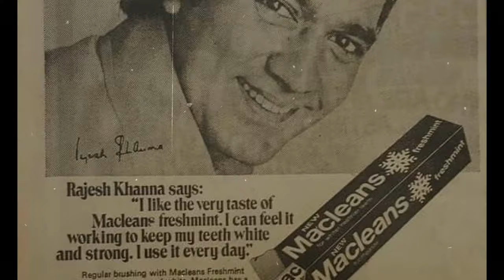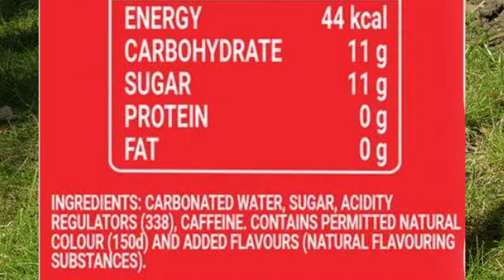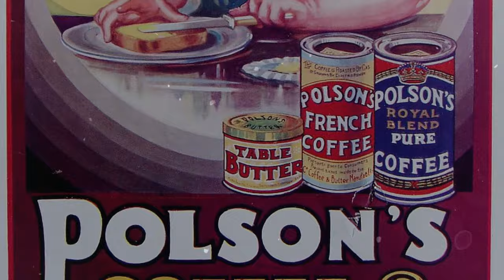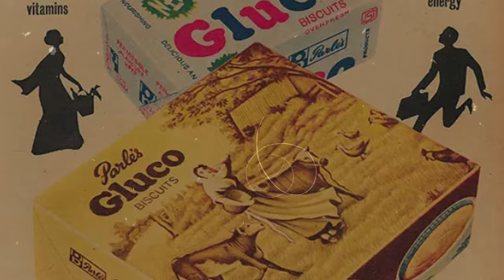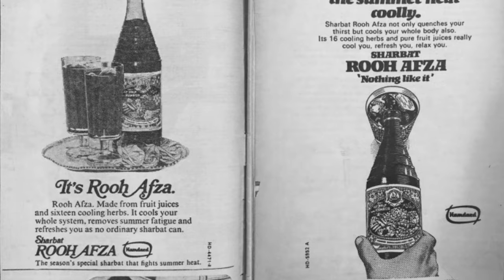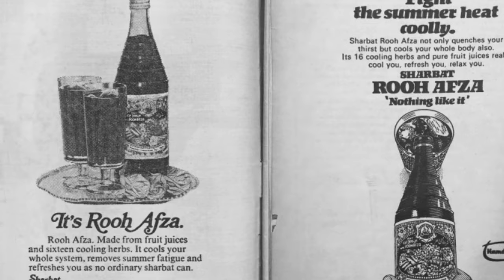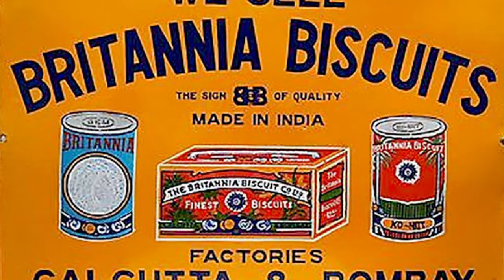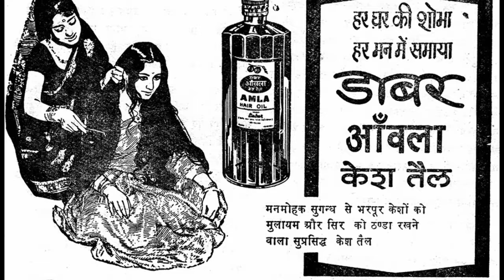Top 9 Oldest BRANDS in India We Still Use! | India के सबसे पुराने Products | Hindi Facts | Top 10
In This Video We Will Discuss About Top 9 Oldest Yet Most Famous Brand In India.
Chapters:
00:00 Intro
00:48 Number 9
01:45 Number 8
02:18 Number 7
03:11 Number 6
03:54 Number 5
04:34 Number 4
05:04 Number 3
06:13 Number 2
06:54 Number 1

Top 10
Top 5
Top 9
zem Tv
Dhruv Rathee
Khan Sir Patna
Documentary
Fact Desi
indian youtuber
Fact Bhai
amazing facts in hindi about indians history
Facts in hindi about history
Gaurav
mystica land
Real Story
Documentary
Interesting Facts
The Greatest Treasure
fun facts about india
infographic shows
history documentary
Oversimplified